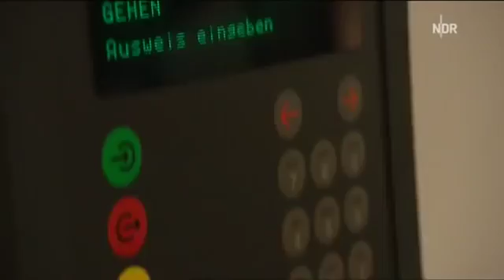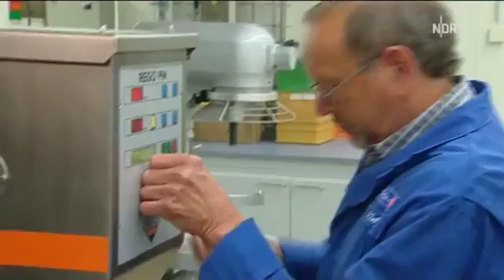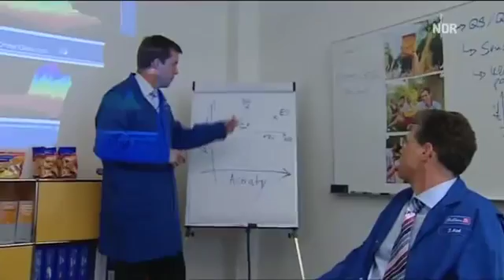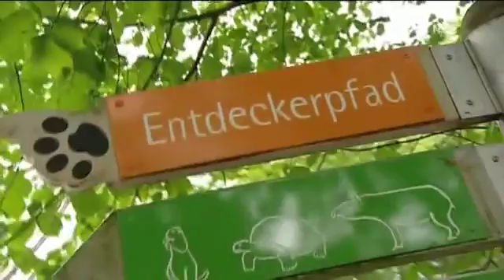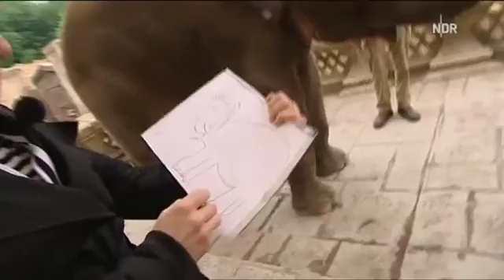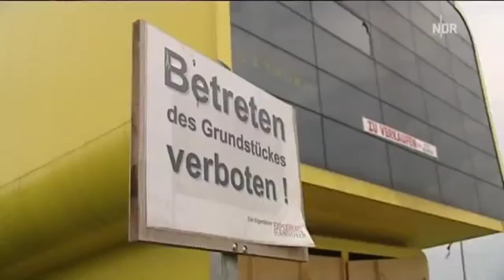Inas Norden -Mit Ina Müller in Hannover